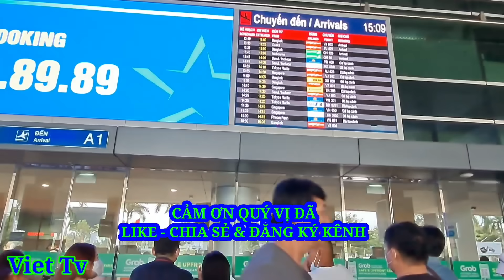VIỆT KIỀU VỀ VIỆT NAM BỊ BẮT NGAY, CHẠY KHÔNG THOÁT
* Kênh Việt TV cung cấp những thông tin,sự kiện mới hấp dẫn nhất hàng ngày.